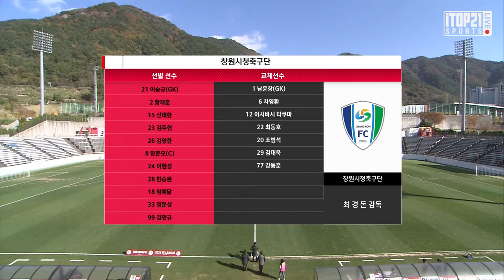H/Lㅣ[K3 League] 창원시청축구단 vs 화성 FC 30R - 2021-11-13